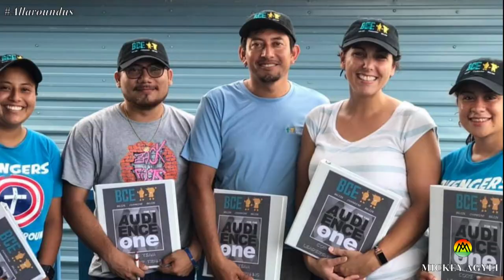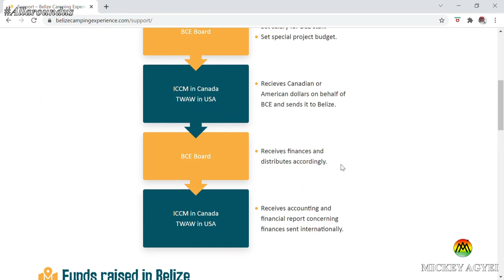Why I moved to Belize to retire - An expat's love story with the Unbelizeable Perez's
You've visited Belize and you can see yourself settling there but not sure how it will feel like. Well, in this video I speak to a wonderful Canadian woman who for the love for humanity and of course her hardworking Belizean husband decided to move to Belize. Did Belize live up to her expectation? We find out in this video.

 They are the Unbelizeable Perez's, and this is their story.

So enjoy!!!